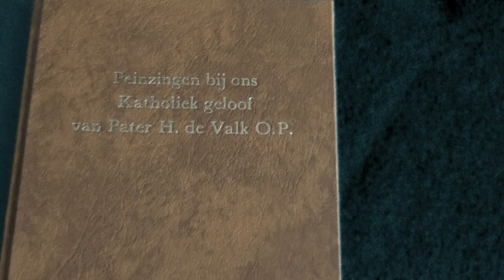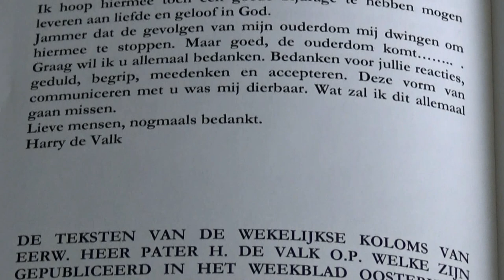Peinzingen bij ons Katholiek geloof deel 3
Uitgegeven door de Heemkundekring "De Heerlijkheid Oosterhout"
Gebundeld en geïllustreerd door Rinus Kuijpers. 1 Jan 2016 toto aug. 2017. Deel 3